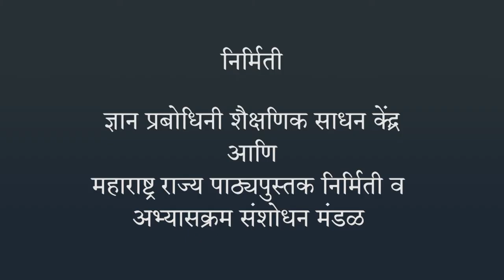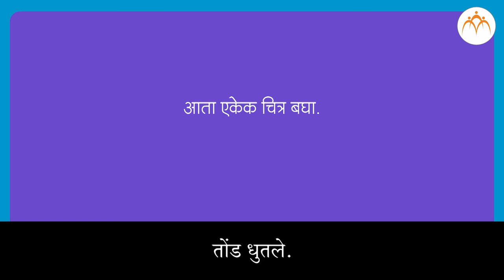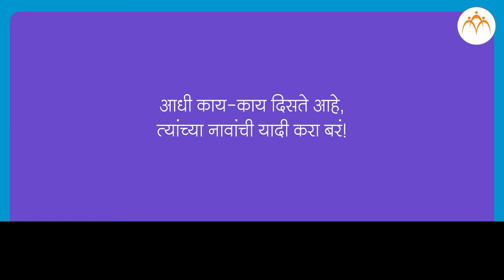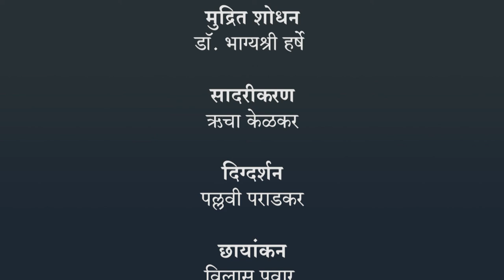चित्रावरून कथा | ४ थी